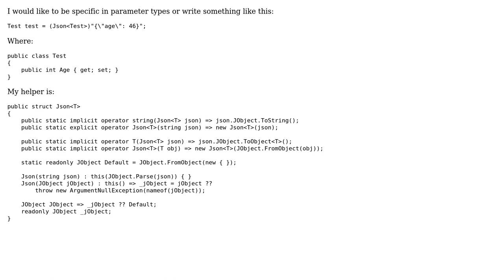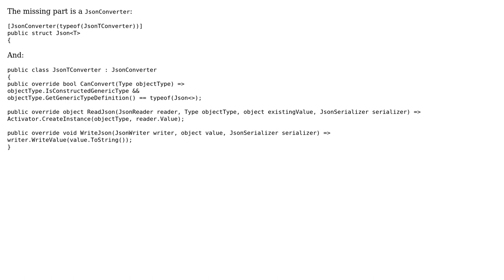Code Review: Strictly typed JSON representation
With thanks & praise to God, and with thanks to the many people who have made this project possible! You are responsible for your own actions.